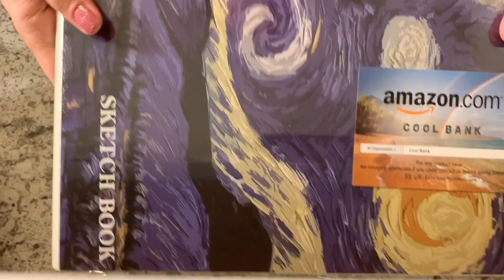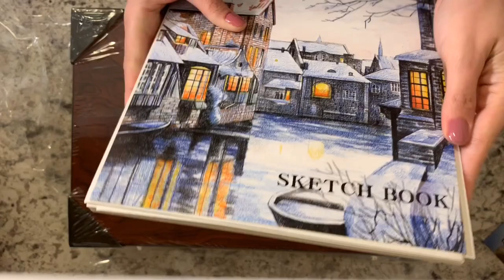UNBOXING SET DE ARTE AMAZON 🎨 | Deluxe art set UNBOXING + TESTING [145 pcs]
✅ENGLISH: Thanks to @hm_tech_official for this collab. Today I bring you guys the UNBOXING of the Deluxe Art Set by Cool Bank. This set is very complete and comes with all the necessary tools for a beginning artist. Please be mindful that the set is recomended for kids 6 or older. ADULTS can perfectly use it as well. At the end of the video I bring you guys a little demo of each product. PLEASE DO NOT JUDGE MI PICASSO SKILLS 😂.

✅ESPAÑOL: Gracias a la colaboracion de @hm_tech_official hoy les traigo un UNBOXING del SET DE ARTE Deluxe by Cool Bank. Es para niños mayores de 6 años y trae los materiales de arte necesarios para comenzar en este maravilloso hobbie. Tambien lo pueden utilizar ADULTOS. Al final del video les hago una pequeña demostracion. NO JUZGUEN MI DOTES DE PICASSO jajajaja 😂
🚩🚩🚩 LINK 🚩🚩🚩

Deluxe Art Creativity Set

MIS VIDEOS❗
- 5 Métodos para PREVENIR la CABEZA PLANA en bebés 👶🏻 (2019) | Plagiocefalia Posicional
- HEMORROIDES EN EL EMBARAZO Y POST PARTO [Consejos que SI FUNCIONAN]🙌🏻

**No poseo los derechos de la música**